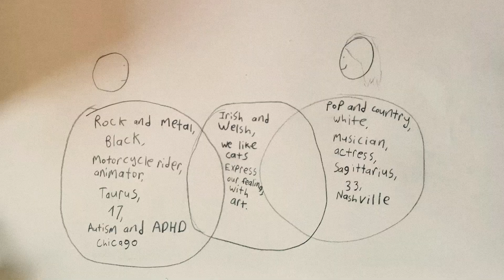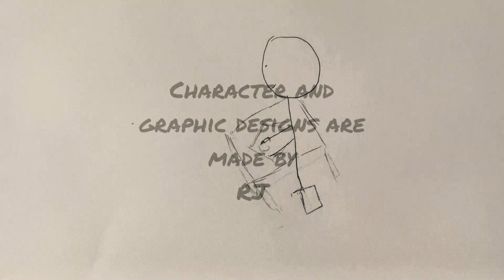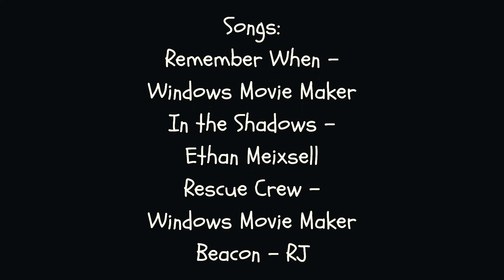Drive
This is my 35th short film, made in March 29th 2023 about a Black motorcycle rider/daredevil who found love at first at first (Not too quick) while being attacked and saved by aliens and animals.

This was my first short film to use sketch animation (without stop motion this time) and first Brickfilm/LEGO short film to mix Lego Stop Motion with Stick Figure sketch animation and drawings.